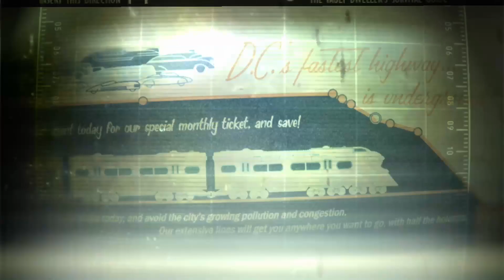Fast read: Warning: this product is not intended to diagnose, treat, or cure any condition.